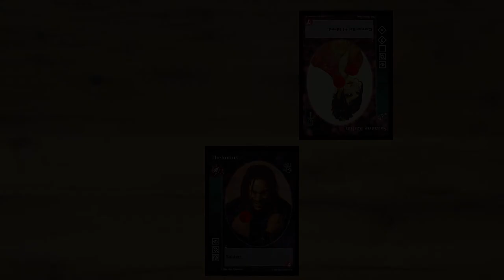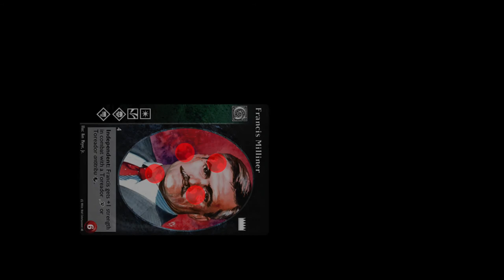Les cartes de Reaction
Cette vidéo présente les cartes de Reaction.